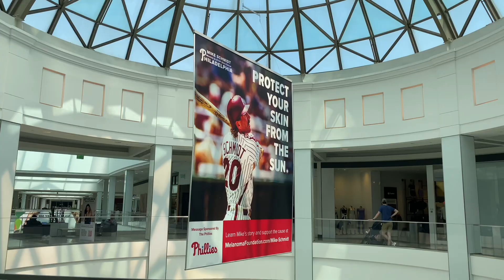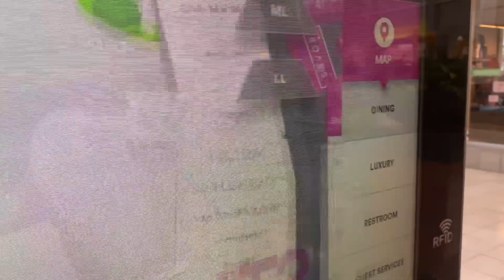Inside The King of Prussia Mall - TWE 0448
Welcome to our Adventure vlog - We call this The Wicked Explorers with Arty 84, Suzi J Henry & Charlotte

Shoot us an email at TWExplorers@gmail.

Equipment: GoPro Hero 3 GoPro Hero 7 Black I Phone 11x Pro I Phone 7x Pro DJI OSMO Mobile DJI Mavic 2 drone I Movie for editing this